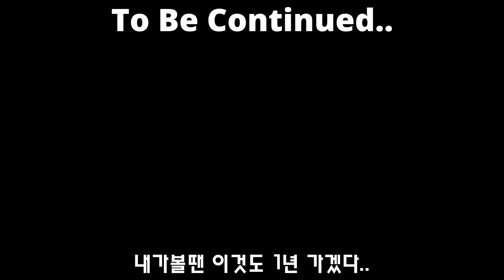10초 워든런.. 이론상 가능하냐..? | Death 1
Minecraft Nickname : Spleeef

확실히 파괴수런보다 어려움 근데 재미는 보장함 ㅇㅅㅇ

하지만 워든은 원딜도 된다는점에서
확실히 더 어려울수밖에 없지만
파괴수런에 비해서 근딜은 바로 갈기지 않아서  이건 좀 더 수월하게 파훼할수 있다는거!

이거.. 못할정도까진 아닐지도..?

근데 당분간은 마크는 못하고 폴가 ss4 즐길것 같음

Minecraft, But Spawn Warden Every 10 Seconds but failed..

Option: 1.19.4, HRSG (Hardcore+Random Seed+Glitchless), No F3, No Mod, Hyper Vanilla